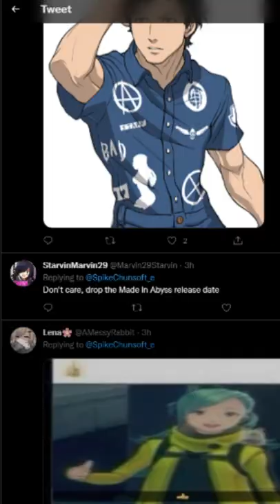AI THE SOMNIUM FILES — Nirvana Initiative Mizuki Thumbs Up meme